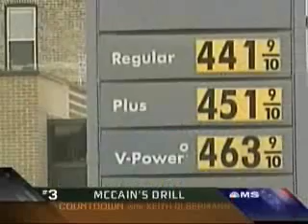Gas Pain, McCain and the 3 Million $ Battery